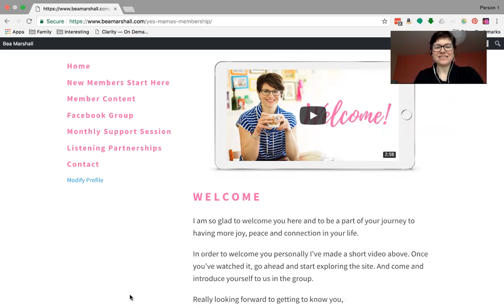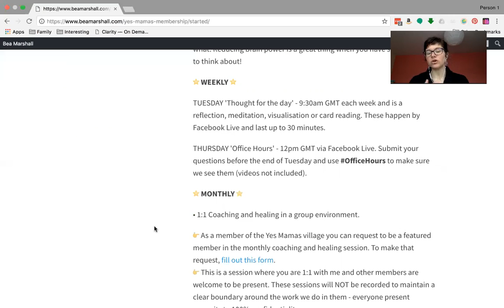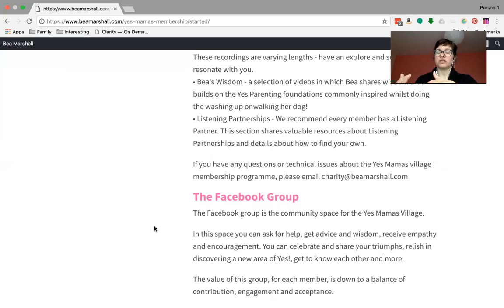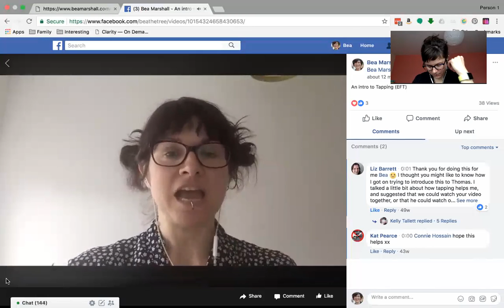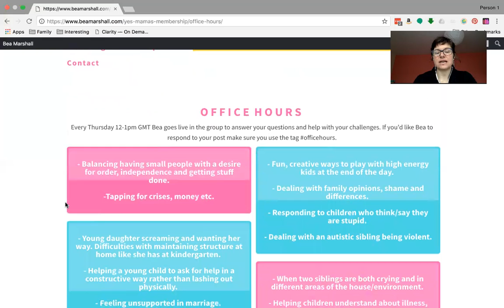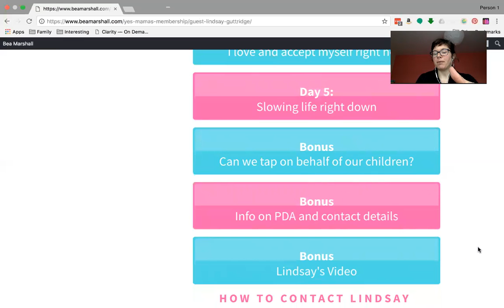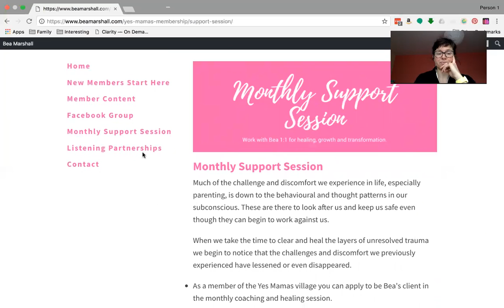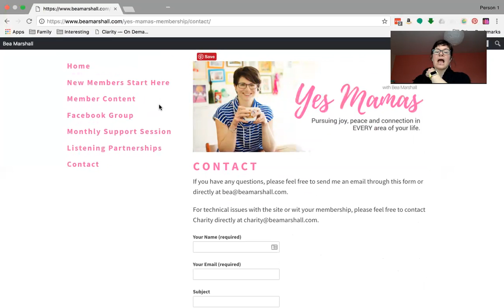The Yes Mamas Village - a sneak peek!